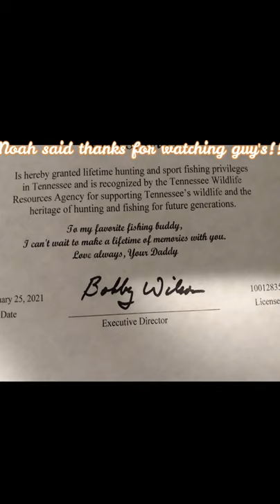YellowFin 100 Kayak opening review and babies first fishing license!!!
Vibe YellowFin 100 open box review and babies first Fishing License! just a little reveiw of my new VibeYellowfin100 kayak. and bonus footage of baby Noah's first fishing license! thank you for watching and God bless you.